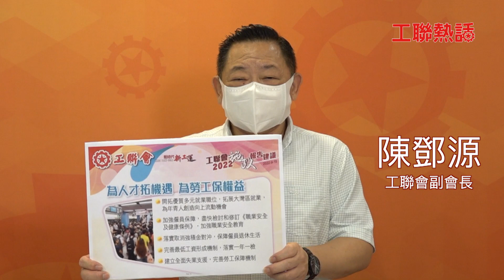【工聯熱話】預告視頻：工聯會對施政報告期望 促改善工友待遇加強培訓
行政長官李家超即將公布上任後首份施政報告，工聯會日前與李家超會晤，就 2022 年施政報告提交建議書。明天(9月24日)播出的《工聯熱話》請來工聯會理事長、立法會議員黃國，副會長陳鄧源，詳細講下工聯會在勞工政策方面的建議。各位觀衆請留意明天的《工聯熱話》!